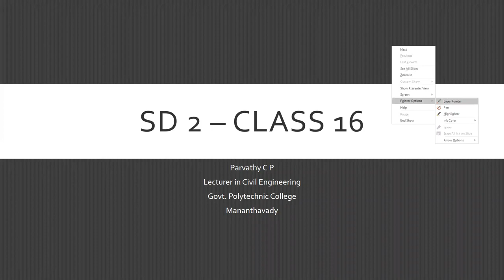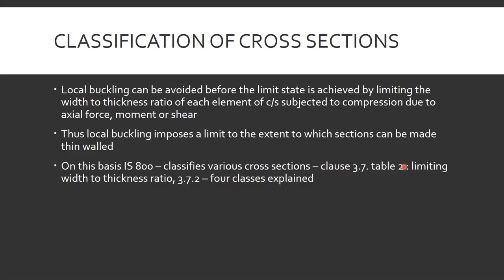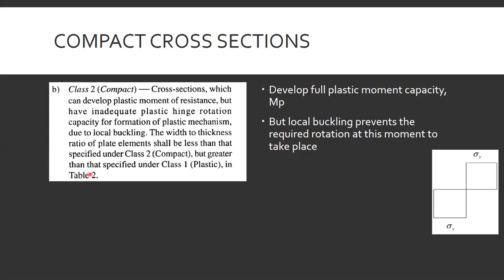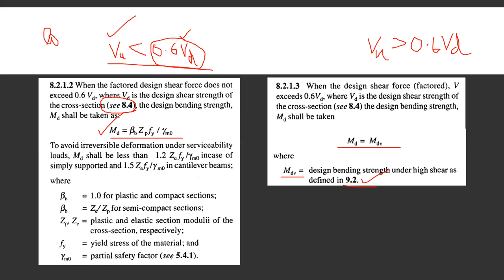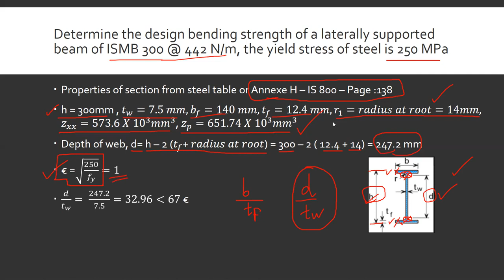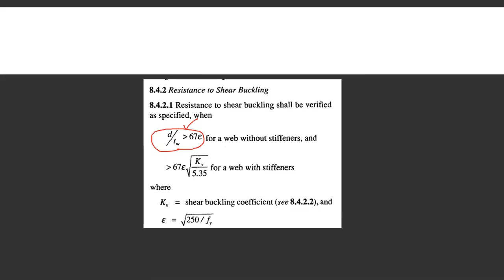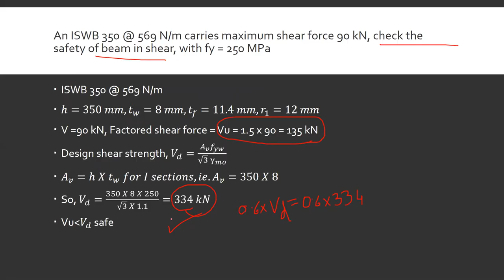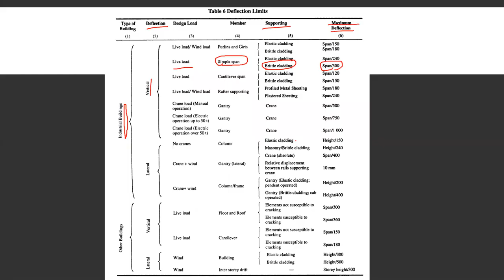SD 2 Class 16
Module 3
Classification of Cross Sections
Bending Strength of Beam
Check for Shear
Check for Deflection